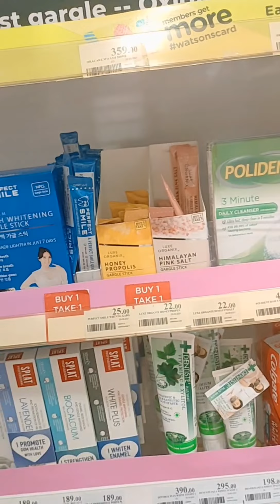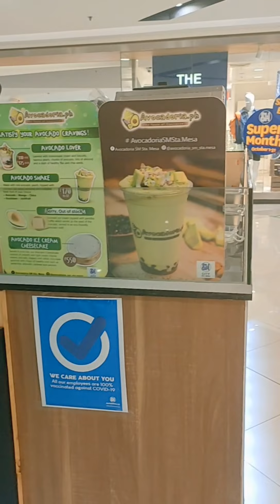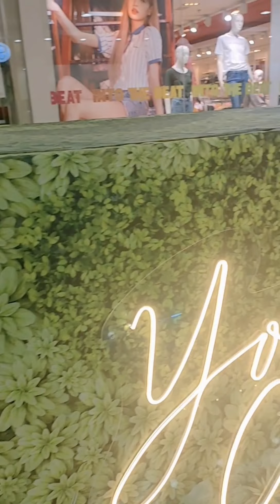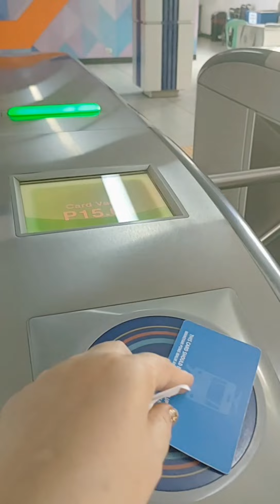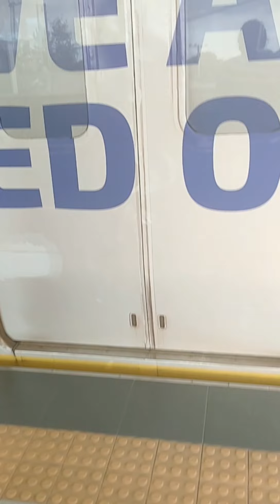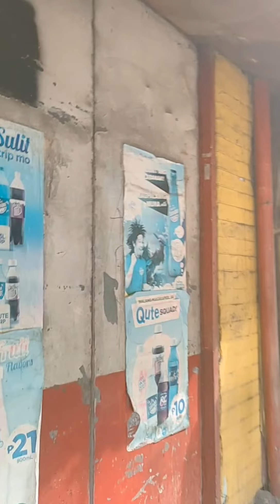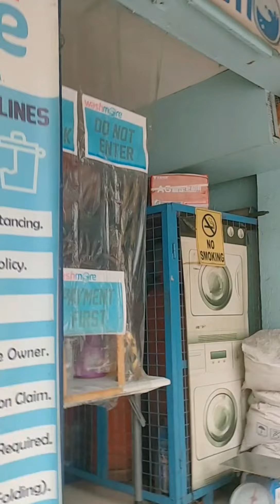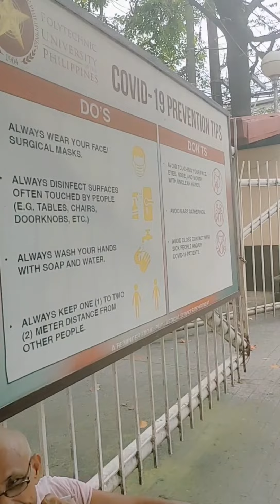FIRST TIME MAKAPUNTA NG SM MULA NONG NAG LOCKDOWN GRABE NANIBAGO AKO GUYS SUBRANG TAHIMIK NG MALL